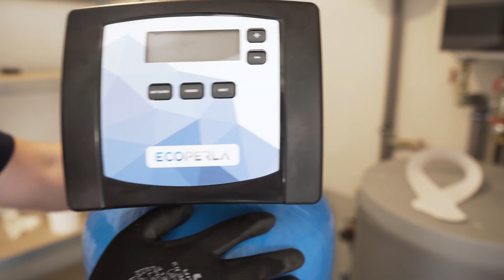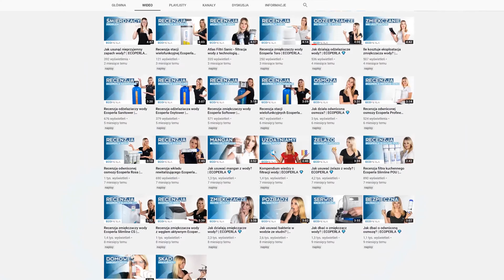Polska marka Ecoperla - owoc wieloletniej pracy inżynierów Klarsan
Ecoperla to polska marka, oferująca najwyższej jakości rozwiązania do uzdatniania wody w polskich domach. Za powstaniem tej wyjątkowej marki stoi firma Klarsan - pełna wiedzy i zapału, doświadczona wieloletnią pracą na rynku uzdatniania grupa inżynierów. Eksperci firmy Klarsan od wielu lat opracowują Ecopela - systemy filtracyjne dedykowane do domu i przemysłu

Skąd pomysł na stworzenie marki Ecoperla? Jaka historia stoi za powstaniem firmy Klarsan i marki Ecoperla? Co je łączy, a co dzieli? Jakie idee przyświecają ekspertom i dlaczego warto z nimi współpracować? Odpowiedzi na te wszystkie pytania znajdziecie w najnowszym materiale!